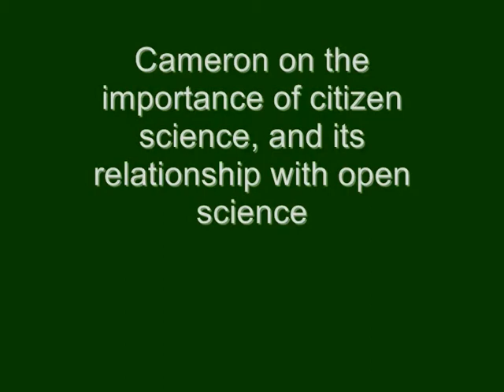Cameron Neylon: Clip 5- Open science and citizen science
Cameron Neylon was interviewed on May 20th 2011 by Sarah Currier for the Centre for Research Communications.

In this clip he talks about the relationship between open science and citizen science.